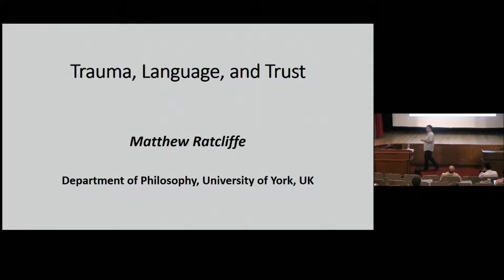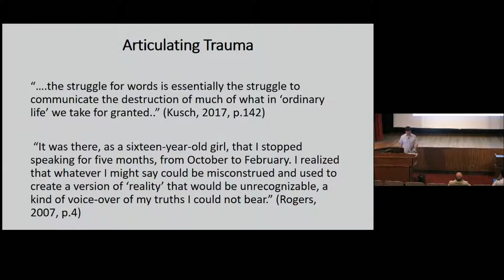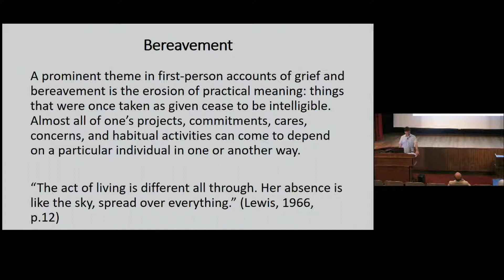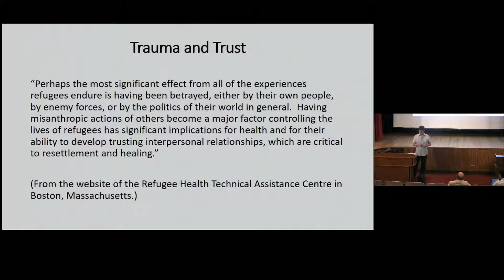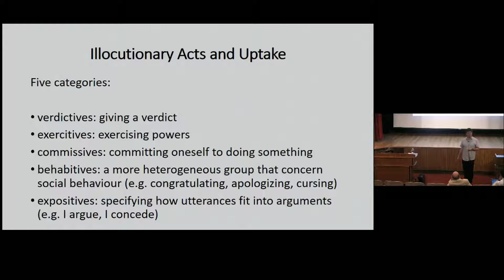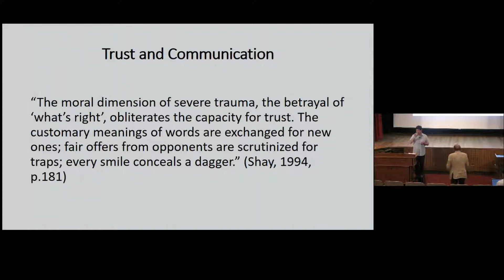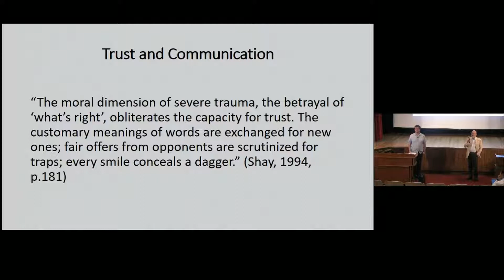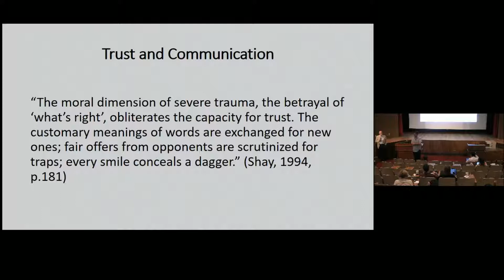Semel Grand Rounds, 2019-10-29, Dr. Matthew Ratcliffe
Matthew Ratcliffe, PhD
"Trauma, Language and Trust"